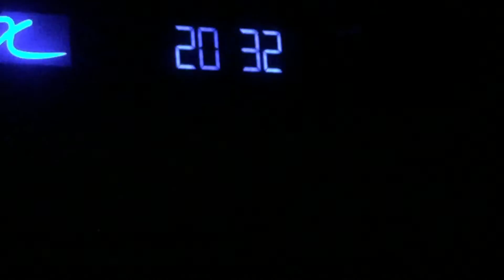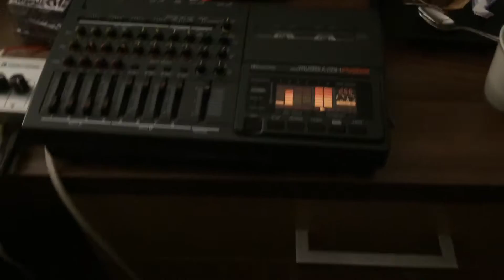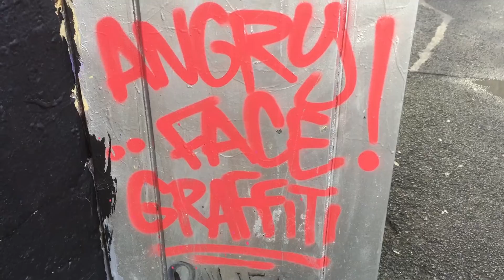Dubba's CSG X video diary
A diary vid account of my weekend in Galway for the legendary Community Skratch Games.